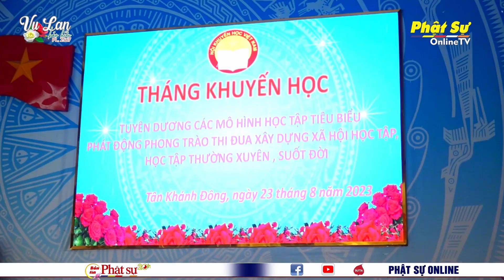ĐỒNG THÁP: LỄ PHÁT ĐỘNG THÁNG KHUYẾN HỌC NĂM 2023 TẠI XÃ TÂN KHÁNH ĐÔNG, TP. SA ĐÉC